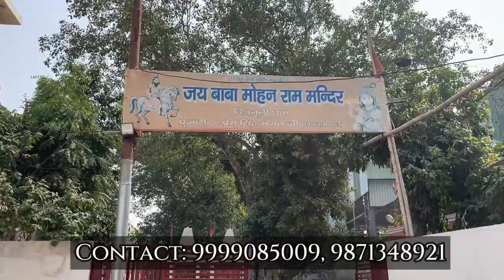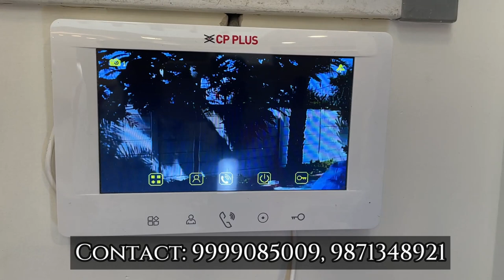65 Lackhs 2BHK Ultra Luxury Fully Furnished Villa with Modern Architectural Design For Sale In Noida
2 BHK Ultra Luxury Fully Furnished Villa with Modern Architectural Design For Sale In Noida

luxury house in mumbai
search my property indore
search my property 1000 square feet
consine real estate
property paddler
indore property
search my property vn9
360 property view
big infra
search my property Nodia